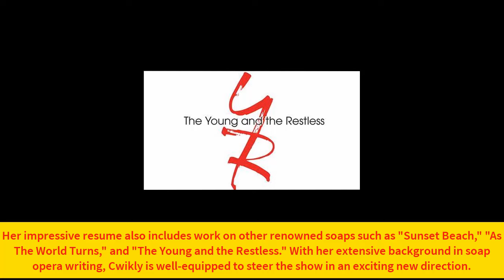Breaking News: DOOL's latest move could change the fortunes of the soap Days of Our Lives.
Posts created: Breaking News: DOOL's latest move could change the fortunes of the soap Days of Our Lives. by Days worldwide - vocie of the Fans